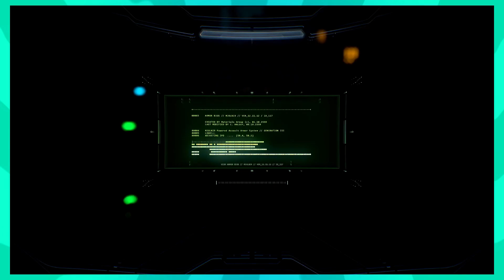HALO INFINITE • Full Let's Play [COMPLETE]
I know I didn't complete Halo Infinite, but I decided to upload all the videos in one whole video! This was a fun Let's Play until my game completely crashed. Well, Enjoy! :D